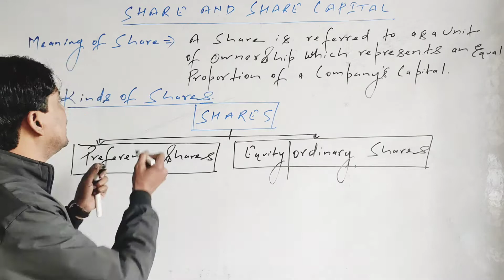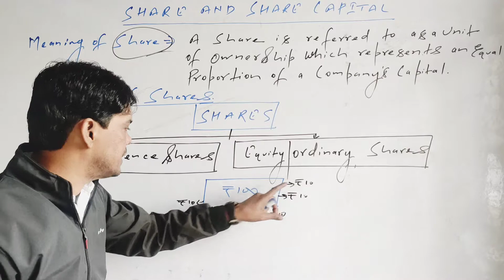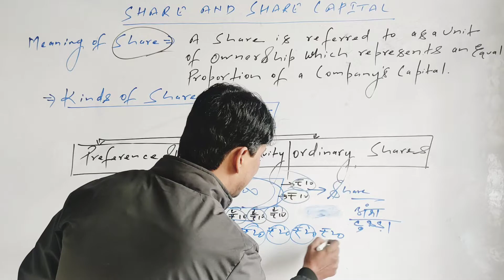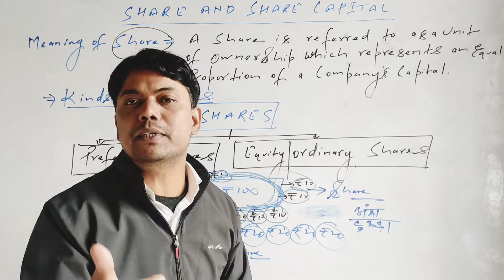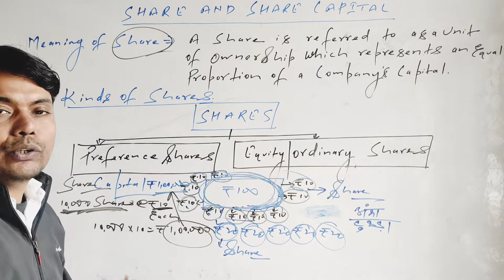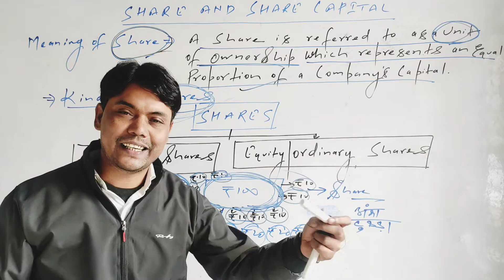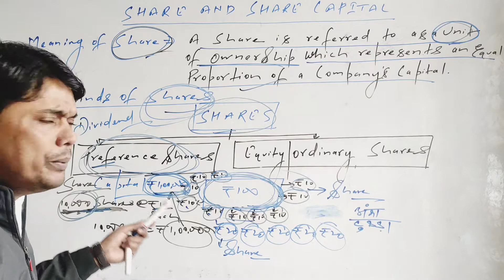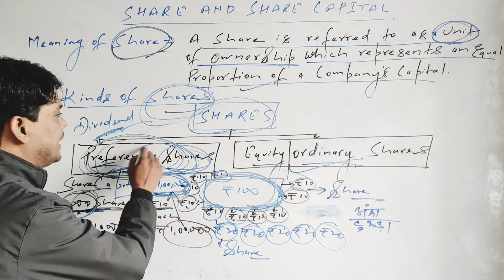Share को समझे आसान शब्दों में !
Kinds of Shares, Equity Share and Preference Share